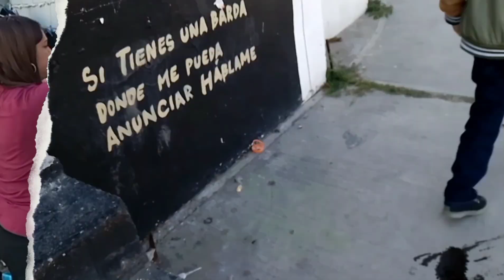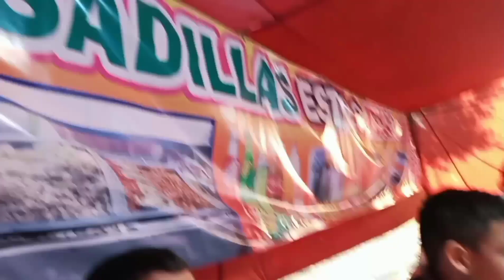Limpieza ✅ Casa pequeña infonavit 🏡 fin de semana 🥰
Hola 🥰 bienvenid@s a un video más ❤ espero se encuentren muy bien 👍
Hoy les comparto un video de fin de semana , espero que les guste mucho 💕 si es así regalame un like 🧡 eso me ayuda muchísimo, también te invito a suscribirte y si ya lo estas muchas muchas gracias por ser parte de esta pequeña comunidad que poco a poco vamos creciendo 🥰 te mando muchas bendiciones 🙏 💫 ❤